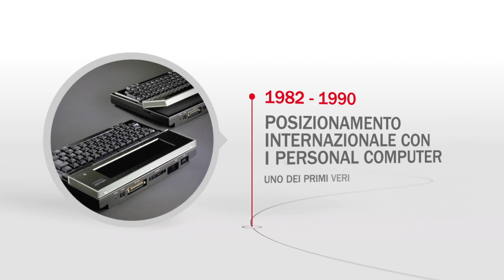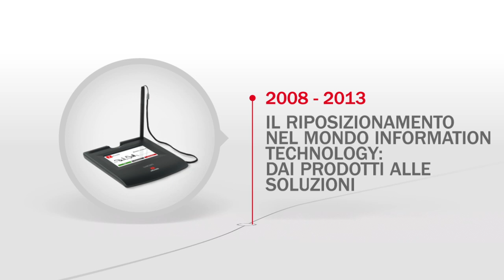Olivetti - Oltre 100 anni di innovazione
Dalla prima macchina da scrivere al rilancio dell'ICT.
L'evoluzione dell'azienda, raccontata dalle parole di Adriano Olivetti, per ripercorrere le principali tappe del cambiamento.